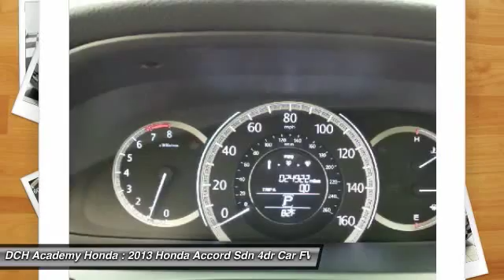2013 Honda Accord Sdn AH52372T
2013 HONDA ACCORD SDN Old Bridge, NJ
Stock# AH52372T

* * * * * OEM CERTIFIED * * * * * VALUE PRICED,CERTIFIED WARRANTY, ONE OWNER, 7 SERVICE RECORDS FOUND ON CARFAX, BACK-UP CAMERA, BLIND SPOT MONITOR, BLUETOOTH, MOONROOF, MP3 Player, NO ACCIDENTS on CARFAX, KEYLESS ENTRY, 36 MPG Highway, ALLOY WHEELS! BAD CREDIT, NO CREDIT, NO PROBLEM. CARFAX REPORT SHOWS 1 OWNERS and 7 SERVICE RECORDS. Thanks to an extensive used-car warranty, every Honda Certified Pre-Owned Vehicle comes with peace of mind. It covers major engine and transmission components, except for standard maintenance items, body glass and interior. Honda will repair or replace any covered part that is defective in material or workmanship under normal use. The Honda Certified Pre-Owned Vehicle Limited Warranty extends the powertrain coverage to 7 years*/100,000 total odometer miles (whichever occurs first). *See dealer for details. DCH Academy Honda proudly services the central New Jersey area, we can handle all of your Used Car needs.